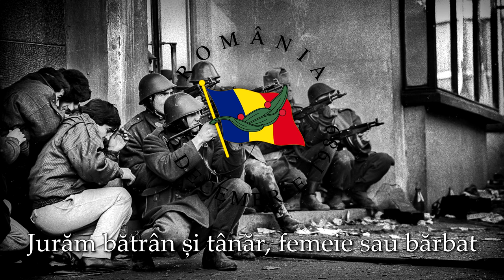Trăiască România - (Romanian Revolutionary song)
(For English subtitles, turn on YouTube subtitles)

●▬▬▬▬▬✦⋆English⋆✦▬▬▬▬▬●
''Trăiască România'' (Long live Romania), was written by Nicu Alifantis and the music was composed by Adrian Pausescu. The original version of the song is from the communist period, but after the 1989 revolution, the lyrics were changed making it an anti-communist song against Ceausescu's regime.

The Romanian Revolution, also known as the Christmas Revolution, was a period of violent civil unrest in Romania during December 1989 as a part of the Revolutions of 1989 that occurred in several countries around the world. The Romanian Revolution started in the city of Timisoara (16th December) and quickly spread throughout the country.
Romania was also the last country from the Warsaw Pact where communism fell, and the only country that violently overthrew the country's leadership and executed its leader (the execution of Nicolae Ceausescu and his wife, Elena Ceausescu, 25th December).
The Romanian revolution was totally different compared to the other revolutions in the Warsaw Pact countries because communist Romania was an independent state from the USSR and Ceaușescu had all the power, it was also the bloodiest revolution. The exact number of the deaths is not known even today, but it is estimated to be over 1100 deaths and around 4000 wounded. The highest number of deaths was recorded in Timisoara.

●▬▬▬▬▬✦⋆Română⋆✦▬▬▬▬▬●
''Trăiască România'', a fost scris de Nicu Alifantis, iar muzica a fost compusă de Adrian Pausescu. Versiunea originală a cântecului este din perioada comunistă, dar după revoluția din 1989, versurile au fost schimbate făcându-l un cântec anticomunist împotriva regimului lui Ceaușescu.

Revoluția română, a fost o perioadă de tulburări civile violente în România în decembrie 1989, ca parte a Revoluțiilor din 1989 care au avut loc în mai multe țări din lume. Revoluția română a început în orașul Timișoara (16 decembrie) și s-a răspândit în scurt timp în toată țara. România deasemenea a fost ultima țară din Pactul Varșovia în care a căzut comunismul și singura țară care și-a dat jos violent conducerea țării și și-a executat liderul (executarea lui Nicolae Ceauşescu și a soției lui, Elena Ceauşescu, 25 Decembrie).
Revoluția română a fost total diferită în comparație cu celelalte revoluții din țările Pactul Varșovia pentru că România comunistă era un stat independent de URSS și Ceaușescu avea toată puterea, a fost și cea mai sângeroasă revoluție. Numărul exact al morților nu este cunoscut nici astăzi, dar se estimează că este de peste 1100 de morți și în jur de 4000 de răniți. Cel mai mare număr de morți s-a înregistrat în Timișoara.

Pentru a afla mai multe despre revoluția română, vă recomand aceste 2 videoclipuri foarte bine detaliate:

To support me financially for my work in promoting Romanian patriotic/folkloric songs, you can donate me here: